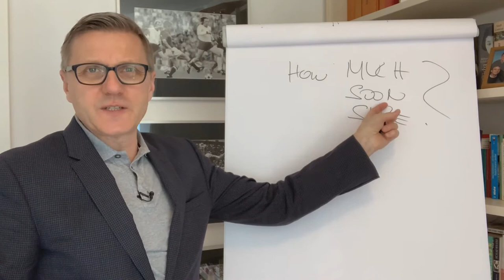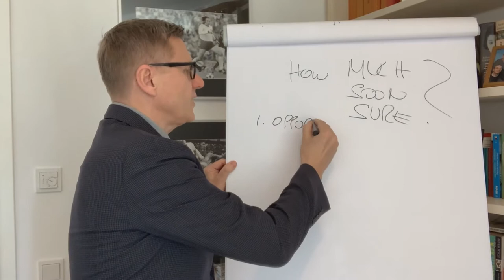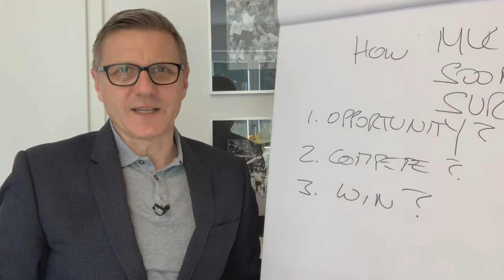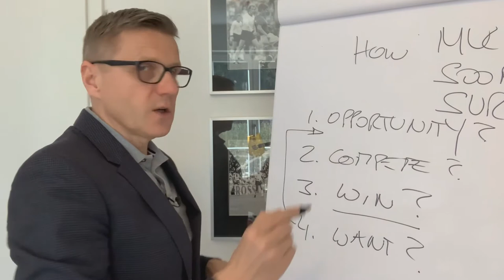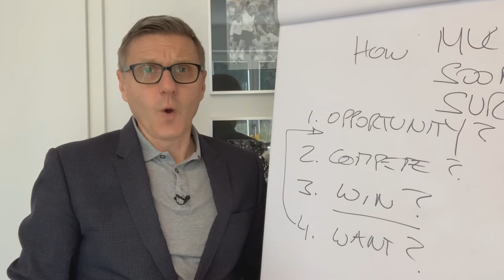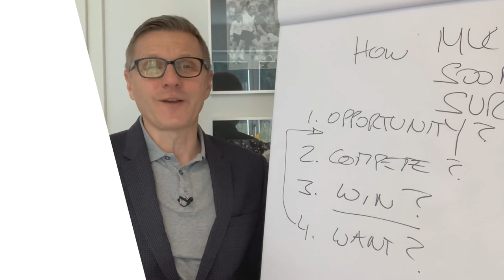Opportunity Qualification - How To Qualify a Sales Opportunity (2020)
Opportunity Qualification - here's what you need to know. If you want your startup or small company to be successful, watch this video. Would you like help with that?

How can you focus limited resources on the right sales opportunities? Learn why a clear set of qualification criteria is required to make intelligent GO/NO GO decisions.